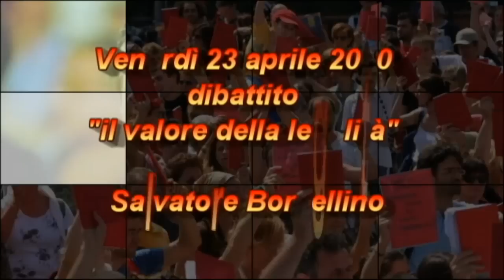Il valore della legalità - Salvatore Borsellino - 23 aprile 2010 - Cavenago di Brianza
Incontro-dibattito - Il valore della legalità - Obiettivo della serata: discutere le tematiche dell'educazione alla legalità e presentazione alla cittadinanza del Movimento Agende Rosse.
L'incontro ha avuto luogo al Salone di Apollo di Palazzo Rasini (Piazza Libertà 18) alle ore 21.00. La serata è stata moderata da Lorenzo Merignati de "il Cittadino" di Vimercate. Sono state invitate tutte le associazioni cittadine e le Amministrazioni Comunali della zona. Per saperne di più sul movimento agende rosse: